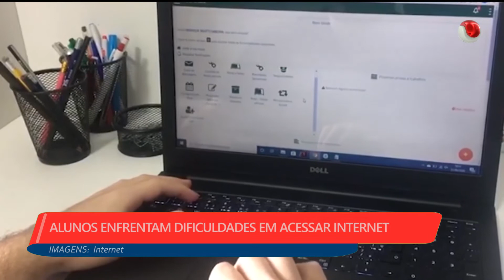1ª EDIÇÃO - Boletim TV Universo | 26/05/2020 | #841